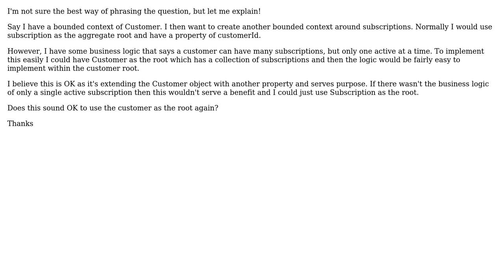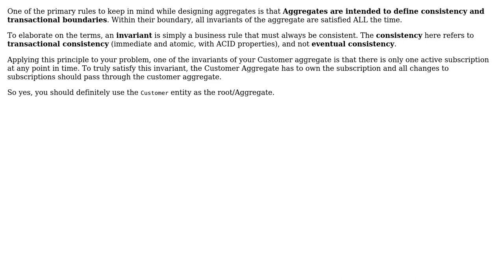Software Engineering: Using a different bounded context's root as another root in DDD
With thanks & praise to God, and with thanks to the many people who have made this project possible! You are responsible for your own actions.